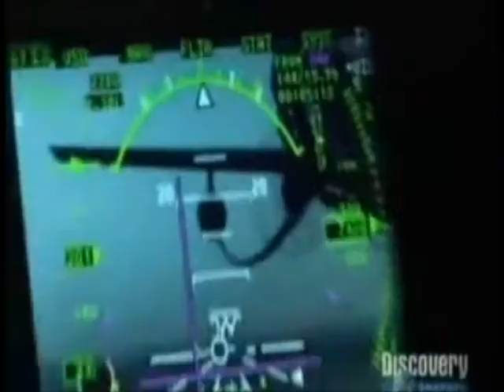MV-22 Osprey in action